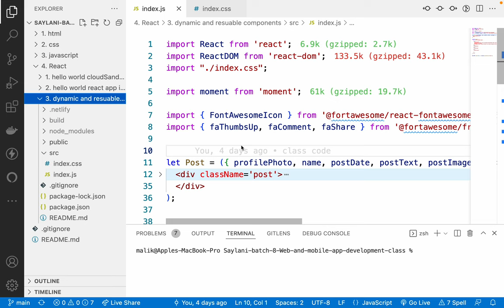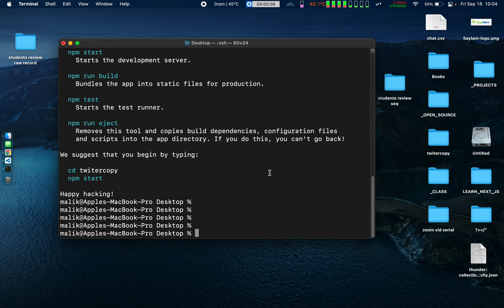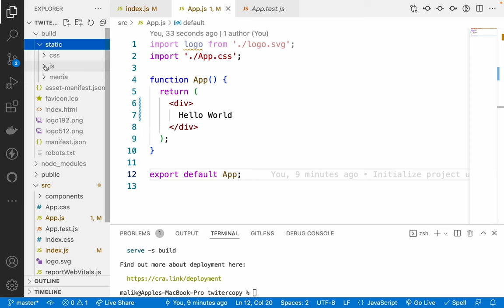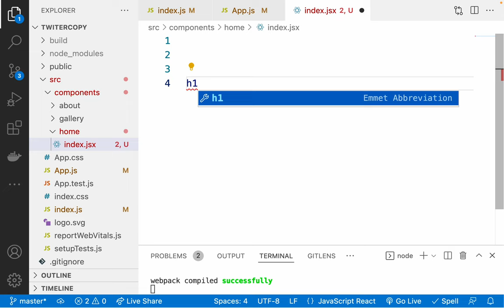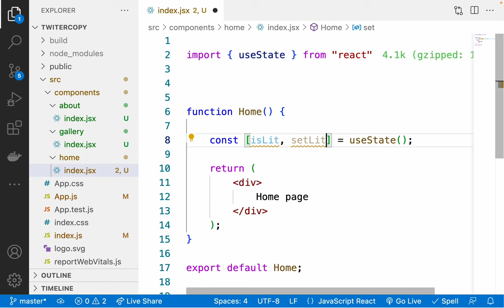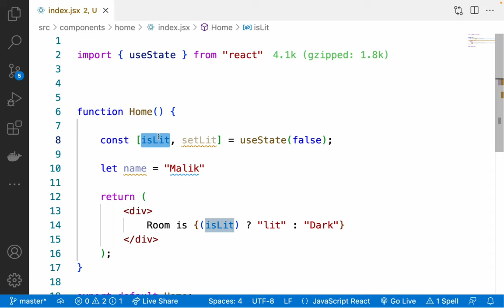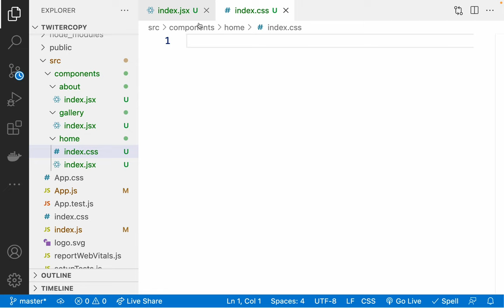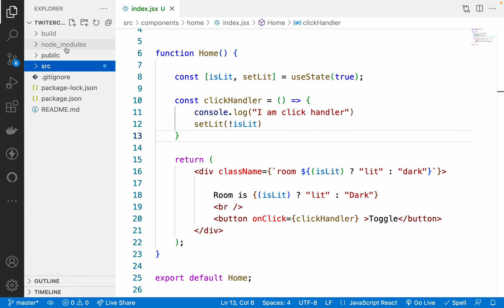42. Reactjs - Stateful components - what is a state variable in React.ja